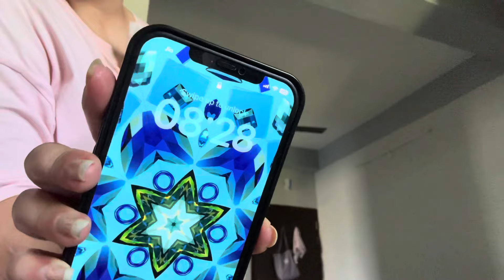REACTING AND ROASTING HUSBAND’S OLD PHOTOS 🤣